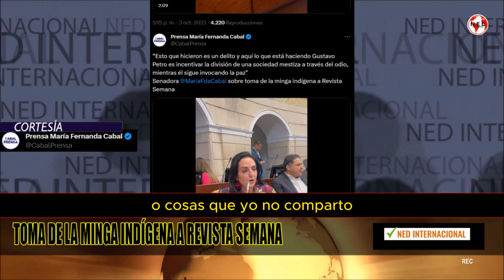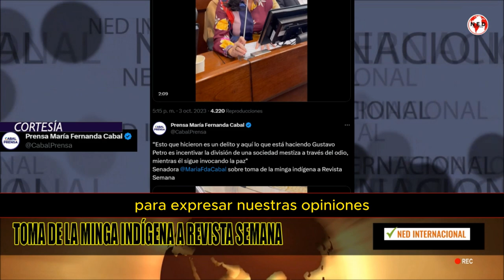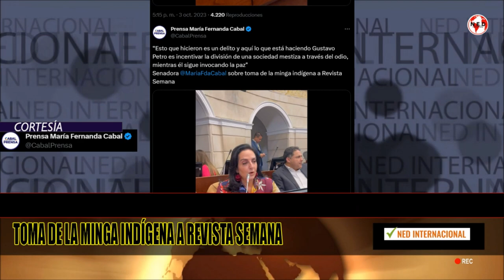🎯 CONTUNDENTE CABAL SOBRE TOMA INDÍGENA A SEMANA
“Esto que hicieron es un delito y aquí lo que está haciendo Gustavo Petro es incentivar la división de una sociedad mestiza a través del odio, mientras él sigue invocando la paz"